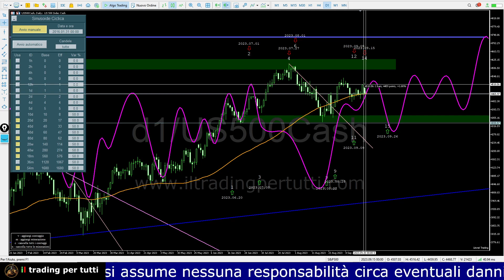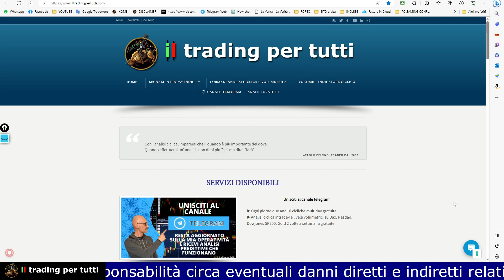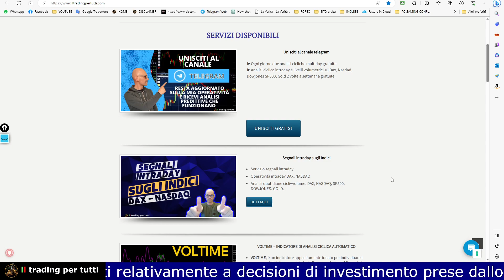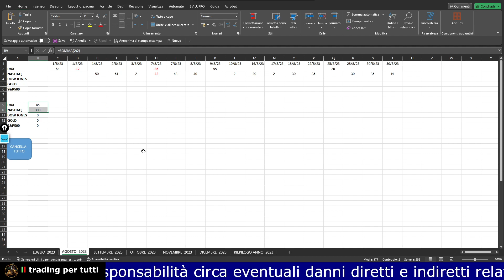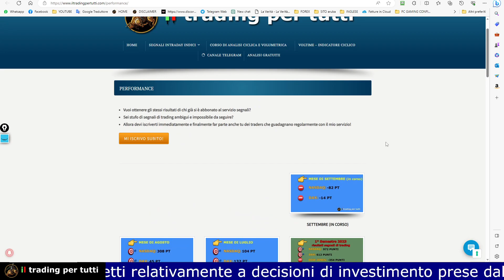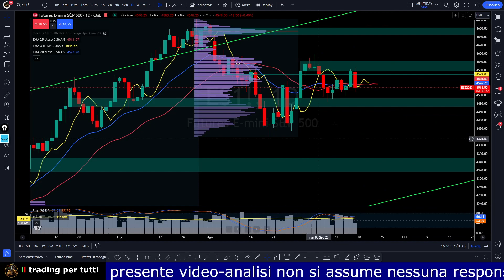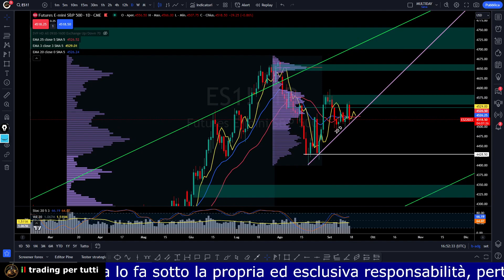SP500. 5 GIORNI AL PICCO CICLICO PER LO SHORT - ANALISI DEL 15-09-23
In questa video analisi del SP500, troverai le previsioni per i prossimi 7 giorni con sviluppate dall'indicatore Voltime.

SP500 ha appena rotto al trendline ciclica 20D e mancano solamente 5 giorni al picco ciclico che consentirà di cercare indicazioni ribassiste.